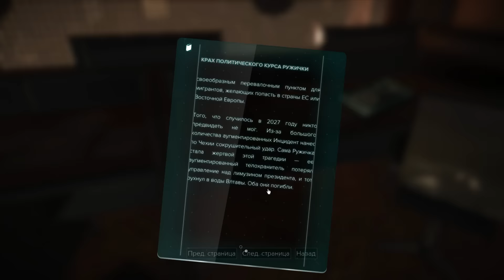Встреча с Янусом • Deus Ex: Mankind Divided #21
✔ На дворе 2029 год. Общество отвергло людей, установивших механические аугментации, и превратило их в совершенных изгоев.

✔ Плейлист прохождения DEUS EX: MANKIND DIVIDED на русском языке, на ПК, 60 fps (HD1080p60)